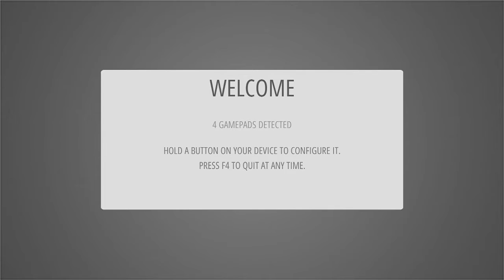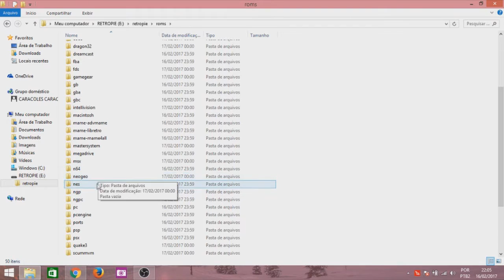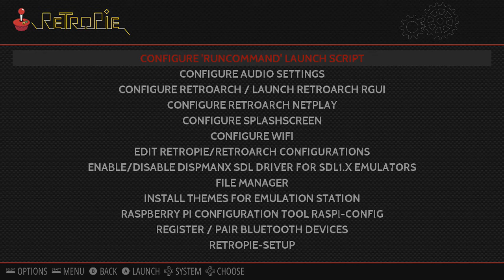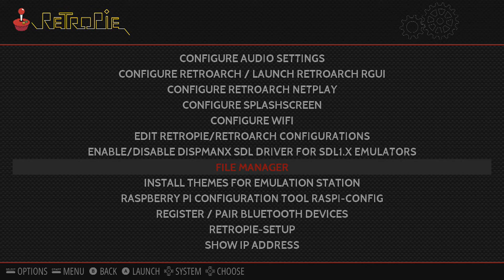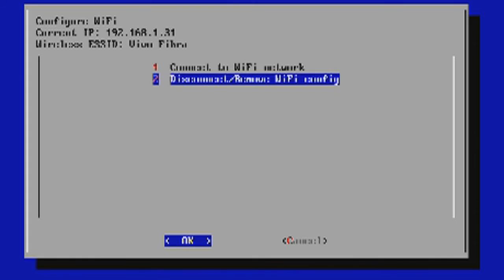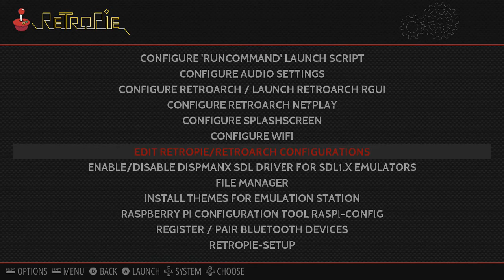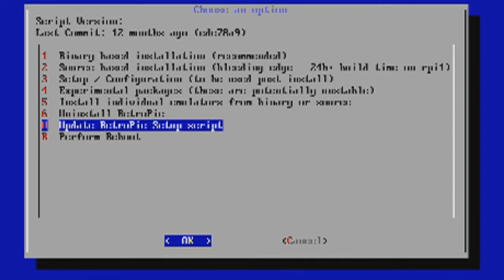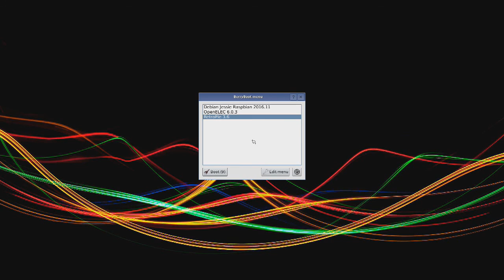RETROPIE - Atualizar, colocar jogos, etc! - Meu Pi #3